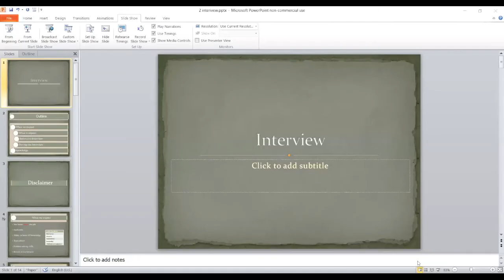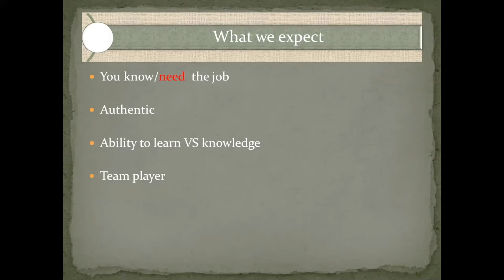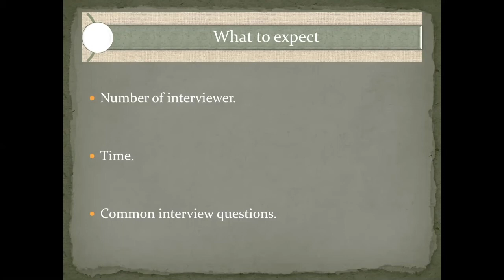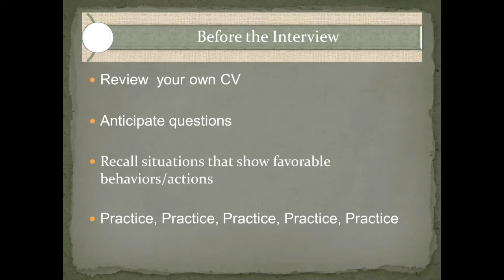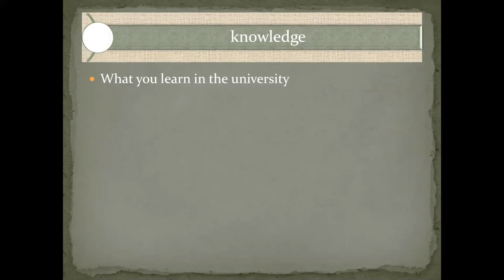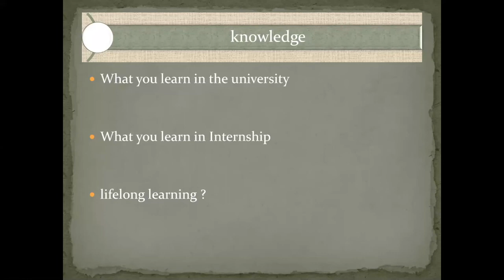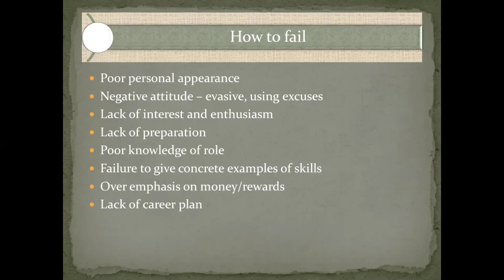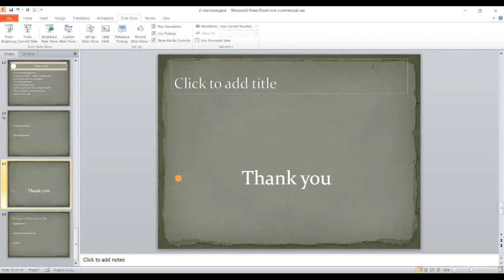ما هو المتوقع منك في مقابلة لوطيفة أخصائي رنين مغناطيسي